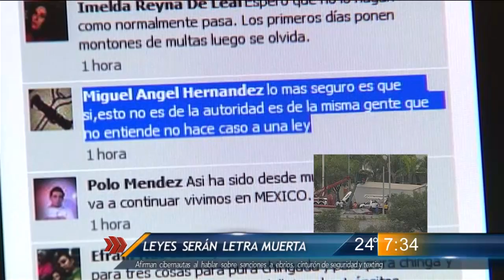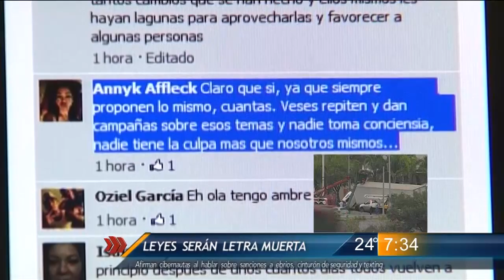Las Noticias - Leyes sobre sanciones a ebrios y texting serán letra muerta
Cibernautas de Las Noticias opinaron sobre las leyes que implican sancionar a conductores irresponsables